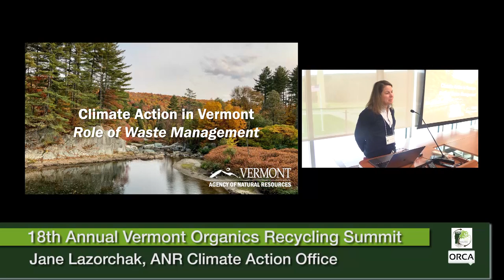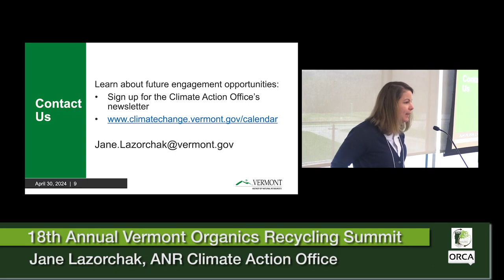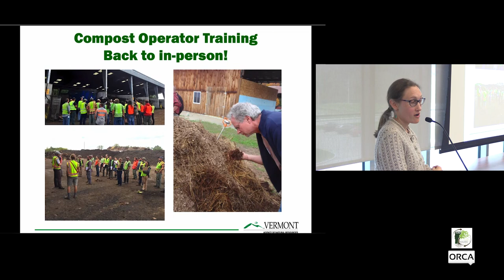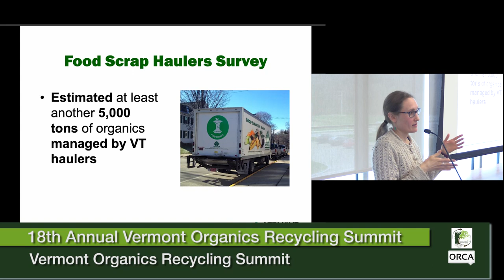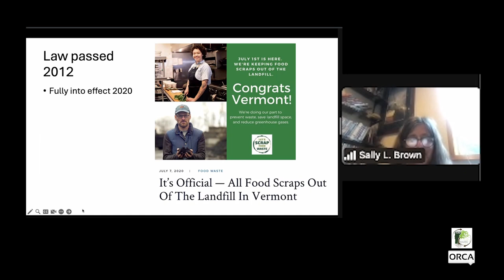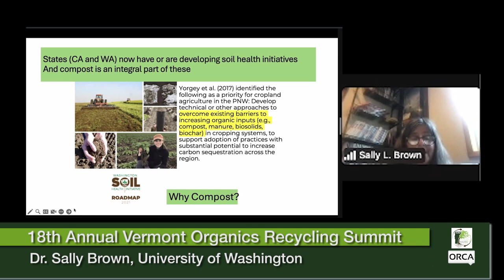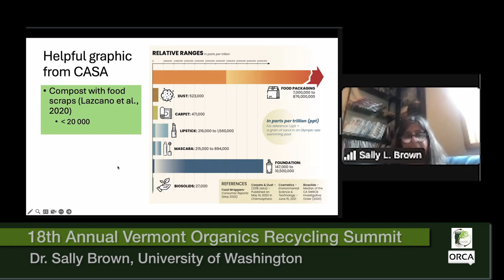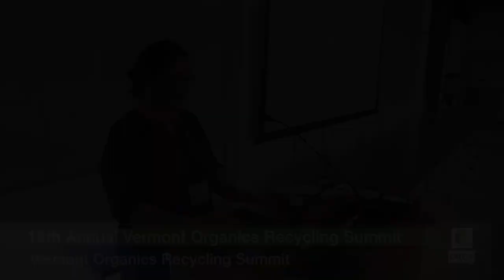VORS - State of Organics in Vermont and Keynote From Dr. Sally Brown 4/29/2024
Vermont Organics Recycling Summit - State of Organics in Vermont and Keynote From Dr. Sally Brown 4/29/2024